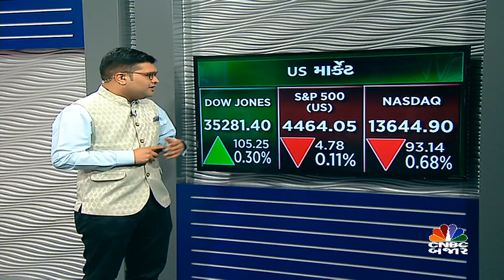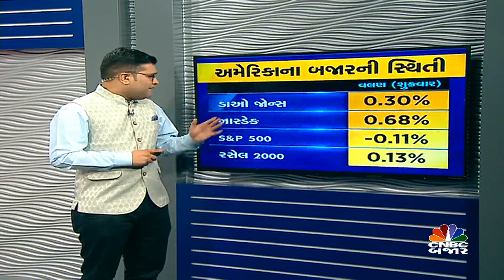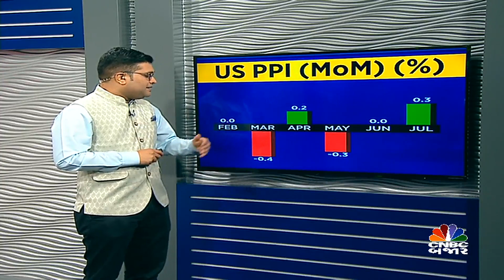GlobalNews | US Market માં શુક્રવારે મિશ્ર કારોબાર જોવા મળ્યો | China | NASAQ | Dow Jones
CNBCBajar | GlobalNews | શુક્રવારે US Market માં મિશ્ર કારોબાર જોવા મળ્યો, WPIના આંકડા અનુમાનથી વધારો આવ્યાં, ચીનના રિયલ એસ્ટેટ માર્કેટની સ્થિતી બગડી